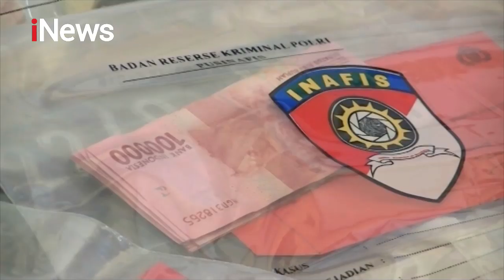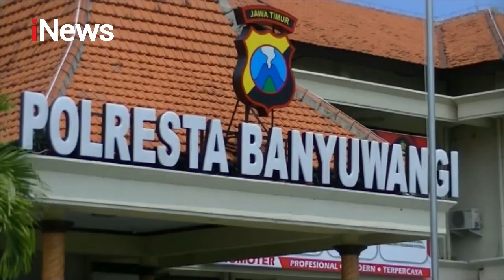TERUNGKAP! P3mbúnúh dan P3mb4k4r Wanita di Banyuwangi Ternyata Rekan Kerjanya - Police Line 29/01